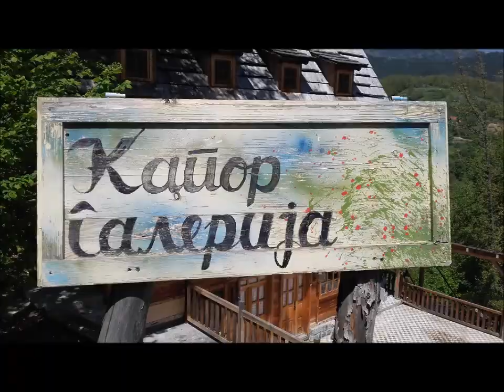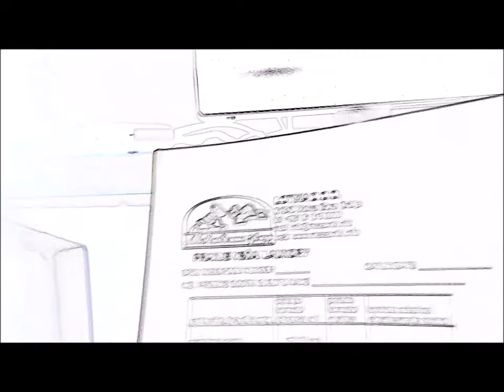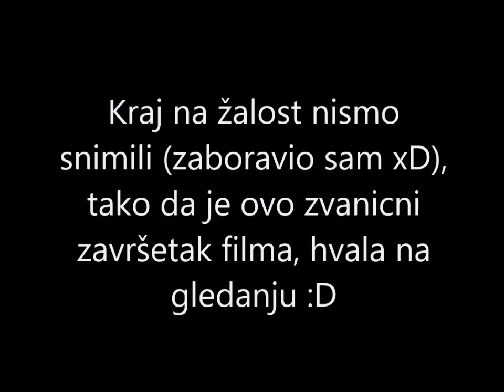Vlog sa ekskurzije!!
Ovo smo snimili kada smo bili na ekskurziji... Trebalo je da izadje već odavno, ali je NEKO zaboravio da edituje i objavi xD  Ali, sada kada je već tu, uživajte i ne zaboravite da lajkujete, subskrajbujete i šerujet, mnogo nam znači, čak i više nego što vi mislite :D